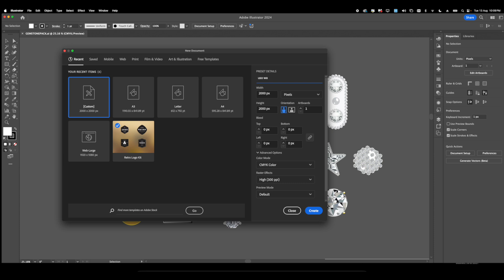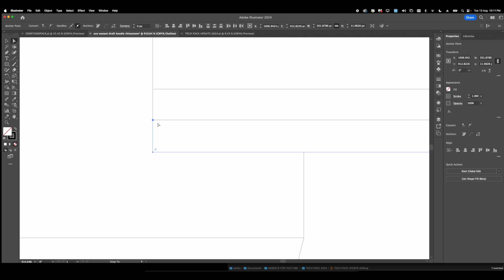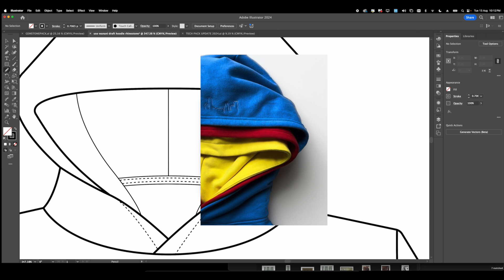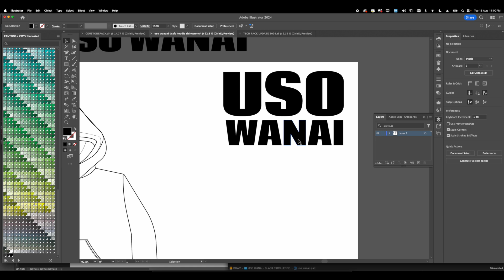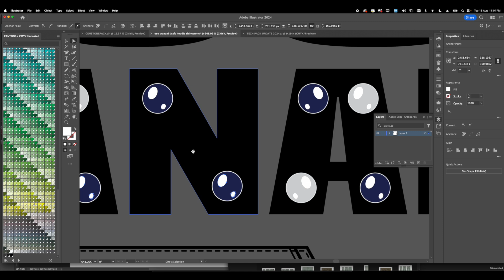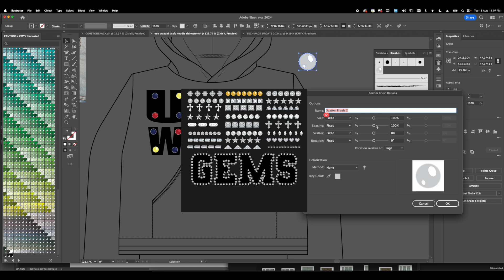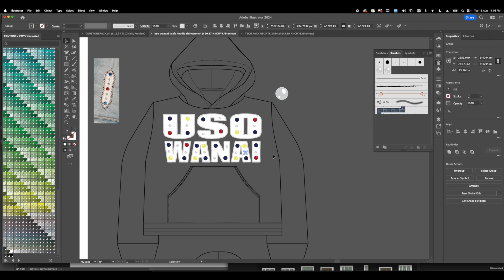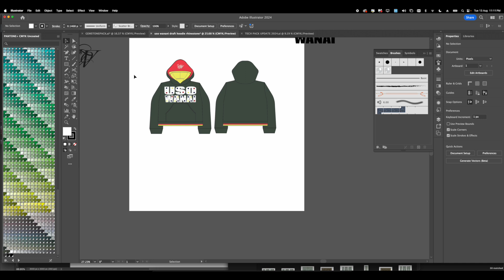Illustrator Basics: Creating a Clothing Brand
This video provides a basic outline on how to design and adjust flats and mockups in Illustrator to bring your designs to life, as well as the tools and things I use in the program.